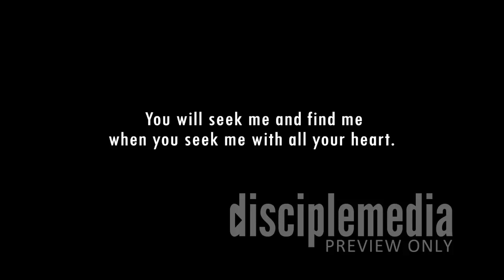Seek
We are often distracted from spending time with God, even when we have the best intentions. This video demonstrates how easy it is for worldly desires and habits to lead us away from God. He loves us and He longs for us to seek Him with all of our hearts.